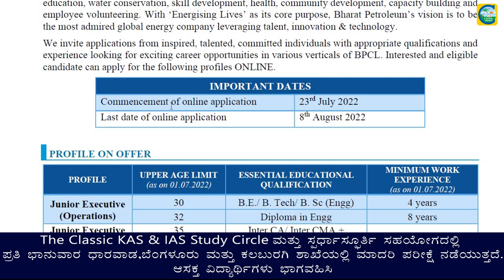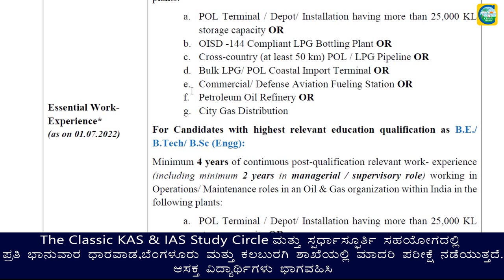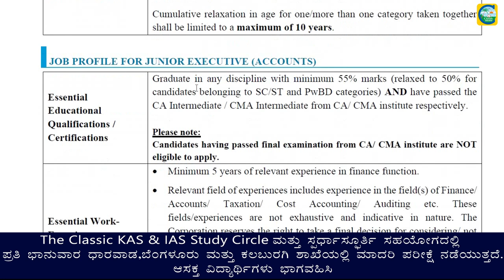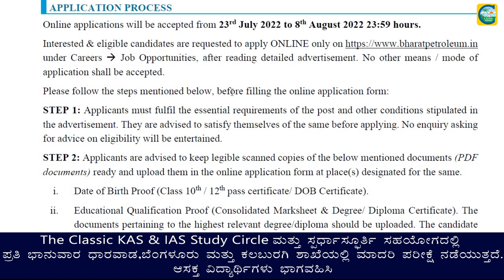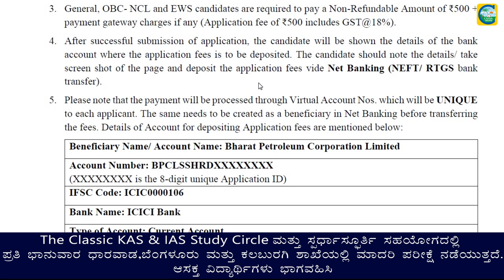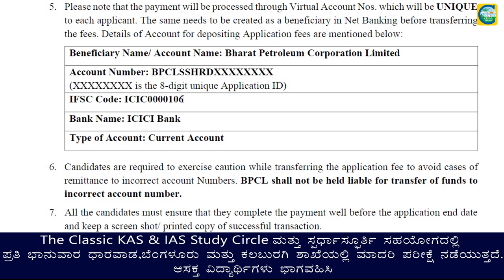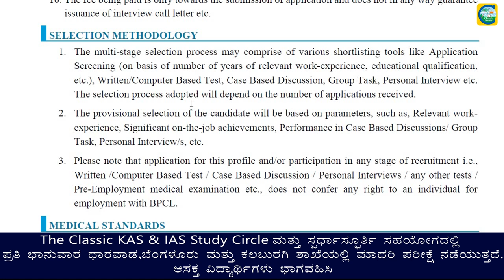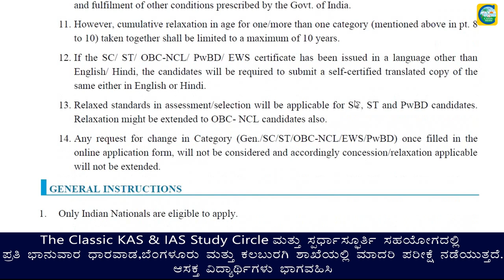Bharat Petroleum Corporation Limited||Junior Executive||ಉದ್ಯೋಗ ವಾರ್ತೆ||Classic Education